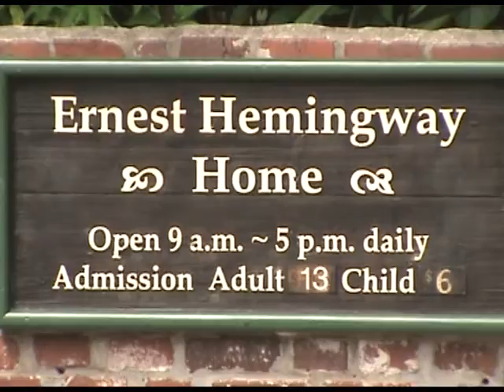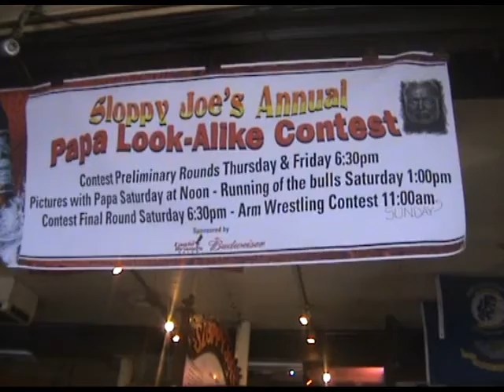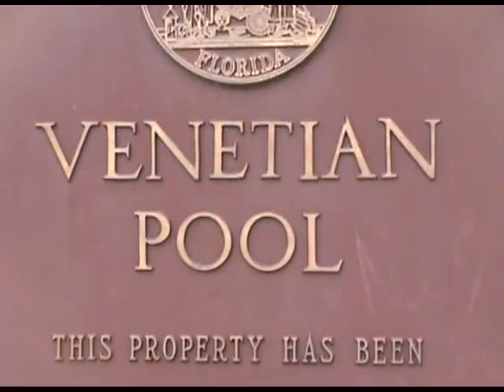formidable miami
miami, florida